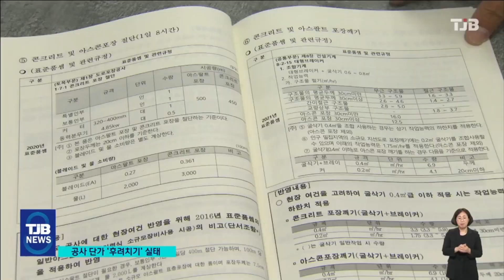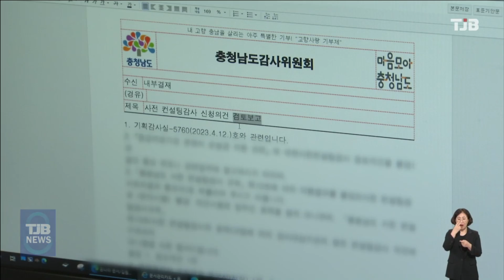소규모 현장 안전 위해 '적정 공사비' 지켜야｜ TJB 대전·세종·충남뉴스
【 앵커멘트 】

소규모 공사장에서 주로 발생하는
건설현장 사망 사고.

빠듯한 공사비에 맞춰
안전관리비도 줄이다 보니
안타까운 사고가 잇따르고 있는데요.

충남도가 이를 감안해
소규모 현장에 맞는
설계 기준을 만들어 시,군에 배포했지만,
이마저도 잘 지켜지지 않고 있습니다.

강진원 기자의 보도입니다.